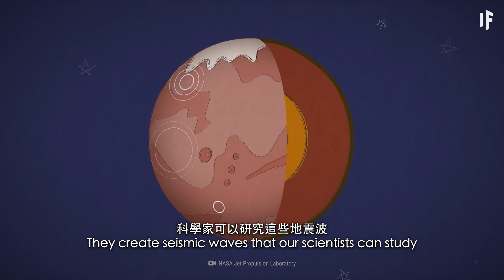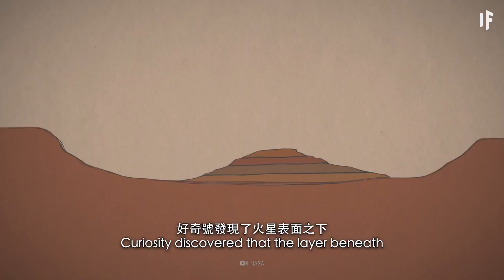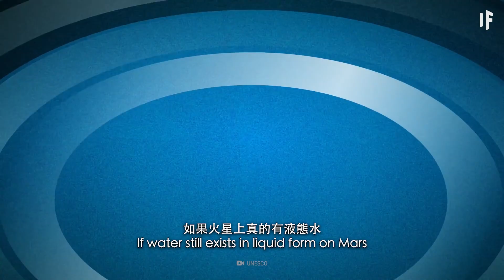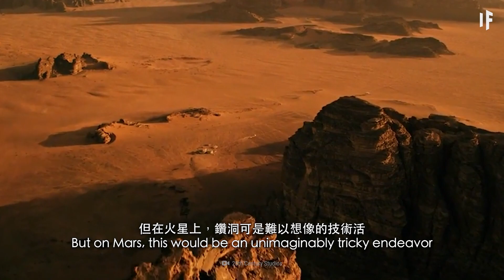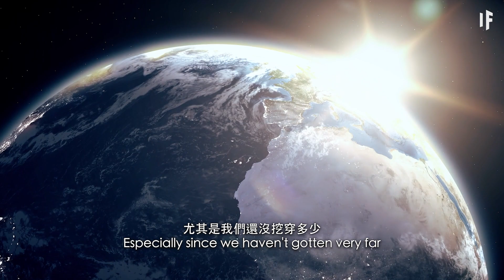如果我們鑿穿火星【雙語字幕】｜大膽科學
如果你筆直地往火星的中心挖
你會找到什麼?